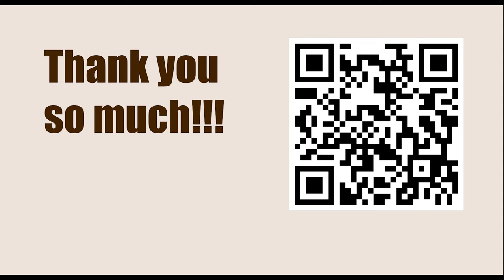Superbet Chess Classic Romania 2023 - Round: 2 || Anish Giri vs Aireza Firouzja